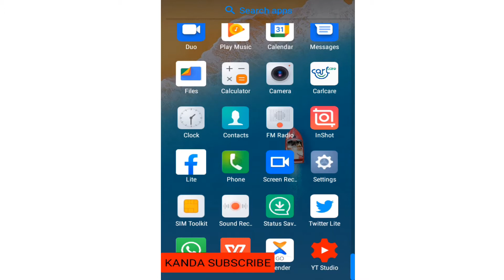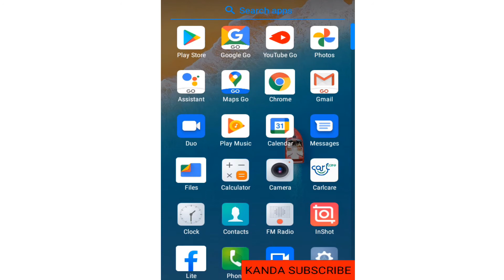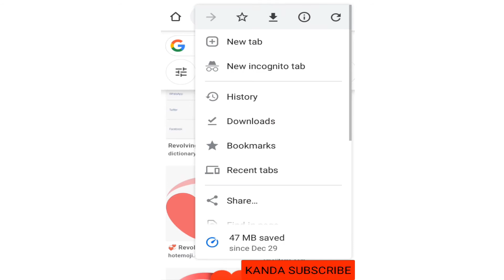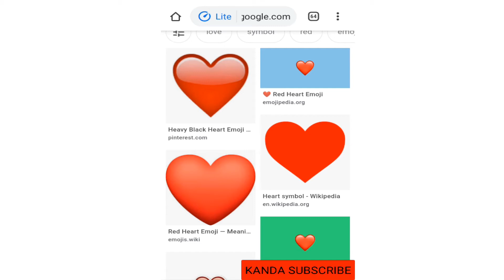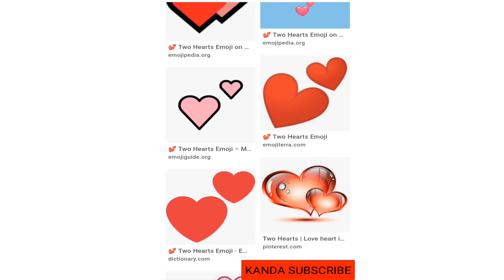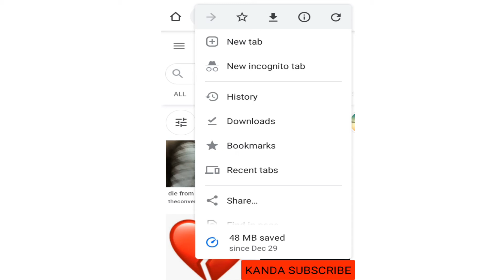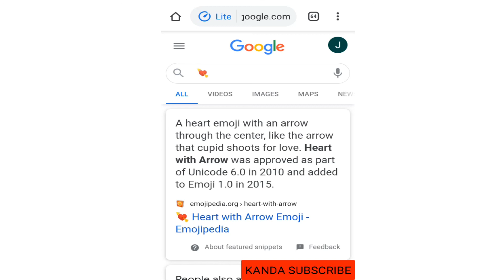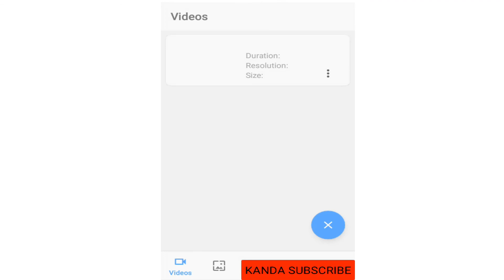Emojis: Dore Uko ibi bimenyestso bikoreshwa, icyo bisobanuye, n' uburyo nyabwi bwo kubukoresha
All emojis meaning, gestures emojis, WhatsApp emojis, facebook emojis, emojis